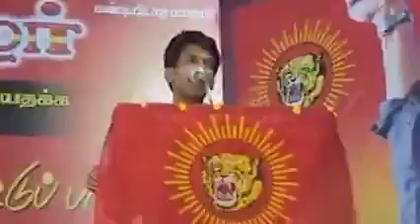சீமானை பாராட்டும் பிரபலங்கள் | seeman